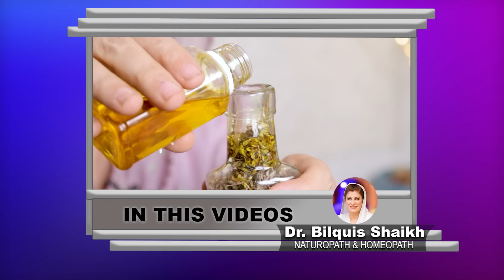Magical Thyme oil & Forest Herbal Tea | Anti Aging | Acne | Whitening Skin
Ingredients for Forest Herbal Tea:

1:Thyme                                                50 gm
2: Senna Leaves                                  10 gm
3:Pahari Pudina                                   50 gm
4:Seabuck Thorn Leaves                    50 gm
5:Lemon Grass
6:Hot Warm Water

Ingredients for Magical Thyme oil :

Thyme
Almond Oil

Facebook Pages
Facebook.com/drbilquis

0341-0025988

Transcript

anti aging skincare home remedies
anti fungal
acne skin
thai herbs
skin infection treatment
Face Wrinkles Remedy
skin allergy treatment
skin tone up
glowing skin
fair color
whitening skin
whitening soap
whitning cream
whitening serum
dry skin
best for pregnant women
skin care tips home remedies
Senna Leaves
digestive system
Indian totky
herbal
Indian oil
Indian face wash
anti inflammatory
hair growth
multivitamin leaves
thyme hair oil
fungus ka ilaj
Benefits of Thyme
hair growth
oiling hair India
heart burn
Thyme oil
serum anti aging
 anti aging serum
forest herbal tea by dr bilquis
forest herbal tea
 herbal tea